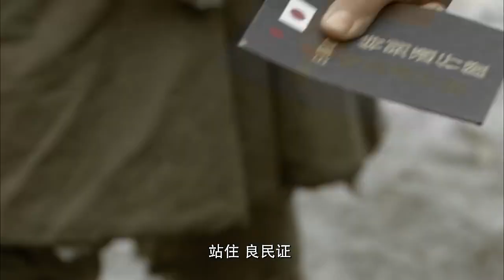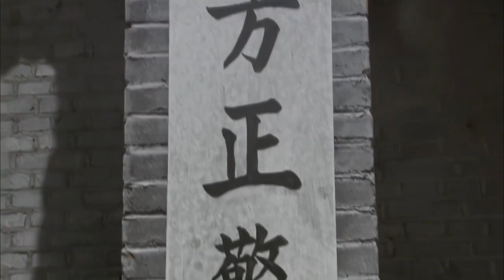【東北民族英雄】《東北保衛戰》21丨1931年日本帝國主義入侵中國東北，東北人民奮起反擊，在中國共產黨的領導下進行了艱苦卓絕的對日鬥爭丨王洛勇、成泰燊、劉威葳、史光輝、張秋歌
《東北保衛戰》
導演：黃文利
主演：王洛勇、成泰燊、劉威葳、史光輝、張秋歌
集數：46集

劇情簡介：
東北抗日聯軍長達十四年的抗日戰爭史同紅軍長征史、南方八省紅軍遊擊隊三年遊擊戰爭史一樣，是我黨我軍歷史上最艱苦卓絕的篇章。在漫長的歲月裏，中國共產黨創建的抗日聯軍，身處沒有後方支援、糧彈兩無，又與中共中央聯絡中斷的情況下，以草根樹皮為食，以林海雪原為家，以日寇之衣為衣、以日寇之槍為槍抗戰不已，縱橫馳騁，大起大落，大悲大喜，用鮮血和生命譜寫了一段可歌可泣、波瀾壯闊、地域特色濃郁獨特的故事。十四年中、東北抗聯擊斃日偽軍十余萬人、沈重地打擊了侵略者，牽製住數十萬日軍精銳部隊不能南下，有利地支援了全國抗戰。全劇主要描寫了羅登賢、楊靖宇、趙尚誌、李兆麟、魏拯民、馮仲雲、汪雅臣等東北抗聯各部隊的傑出將領，表現了在那個年代裏中華民族英雄的群像